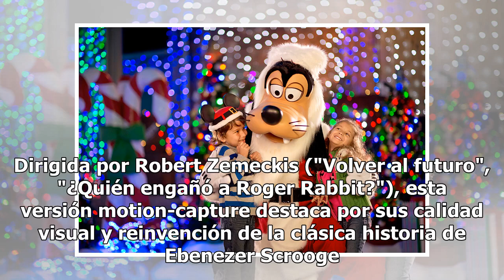Vive una navidad con grande películas imperdibles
En la víspera de la navidad, películas como "Los fantasmas de Scrooge", "Batman regresa" y "La noche anterior" son algunas de las películas que no debes dejar de ver en compañía de tu familia. Enciende ya  tu espíritu navideño con estos títulos que podrás encontrar en streaming; seguro disfrutarás c...